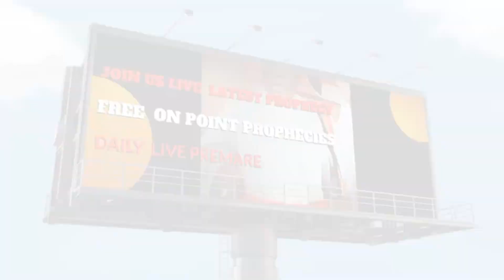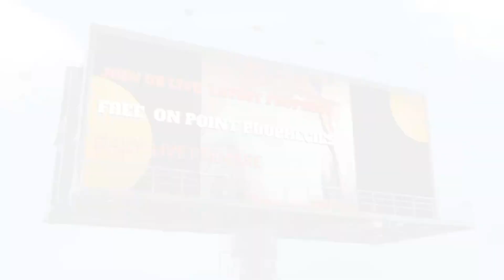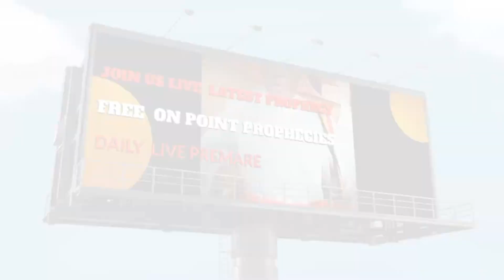SUFFER ALOT YAHWEY WILL DEFEND IT